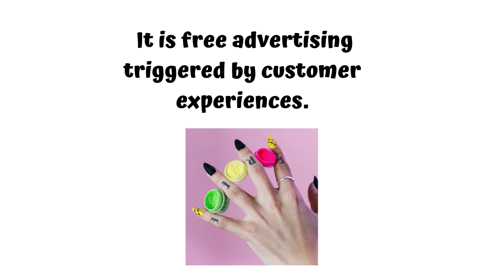Have you ever heard of Word of Mouth Marketing